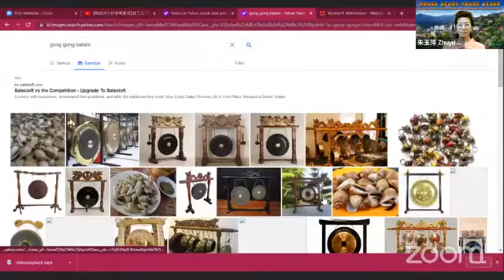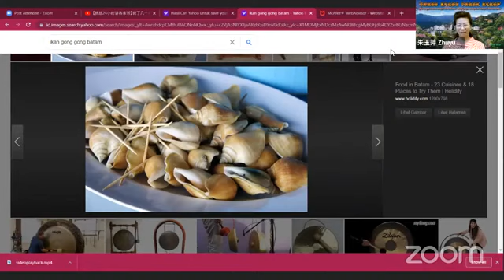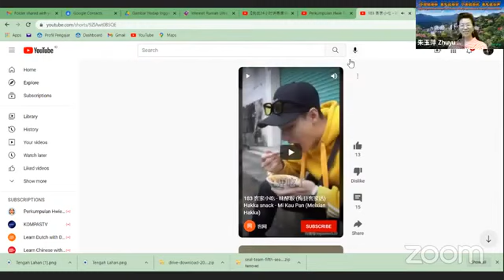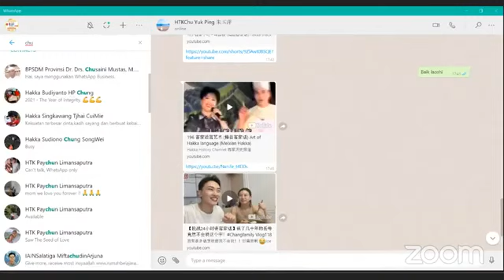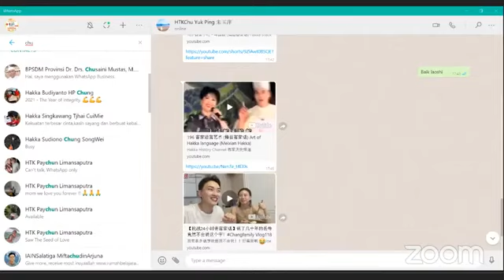Pertemuan #30 Belajar Hakkafa bersama Perkumpulan Hwie Tiauw Ka Surabaya dan PPHI (28 Desember 2021)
Belajar Hakkafa Bersama Persembahan dari Perkumpulan Hwie Tiauw Ka Surabaya

Merupakan kerinduan bagi kita semua untuk lebih mengerti mengenai budaya leluhur kita, terutama bahasa Hakka atau Hakkafa, namun tidak semua dari kita mempunyai kesempatan untuk memperolehnya pada saat kita masih kecil. Seringkali dalam hati, kita ingin belajar namun tidak adanya guru maupun tempat kursus.

Oleh karena itu, untuk tidak hanya mempertahankan namun juga mengembangkan pemakaian Hakkafa di kalangan PPHI, Perkumpulan Hwie Tiauw Ka Surabaya menyelenggarakan kegiatan Belajar Hakkafa Bersama melalui Zoom bersama Zhu Yuping Laoshi dan tim.

Setiap hari Selasa Mulai 8 Juni 2021 Pukul 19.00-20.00 (Link Zoom aktif 15 menit sebelumnya dan link ini selalu sama setiap pertemuan sampai ada pemberitahuan selanjutnya)

Passcode: hakka

Zhu Yuping Laoshi merupakan penutur asli Hakkafa dari Moiyan yang tinggal di Surabaya dan juga merupakan Ketua Divisi Pendidikan pengurus Perkumpulan Hwie Tiauw Ka Surabaya.

Daftar Isi
1. Pembukaan MC
2. Review pelajaran